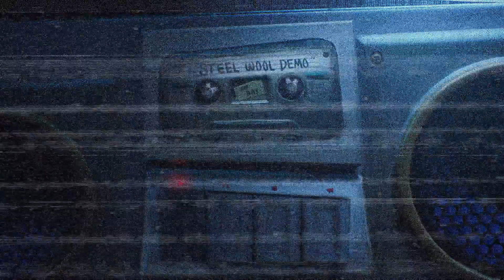stand and fine you now wuts right